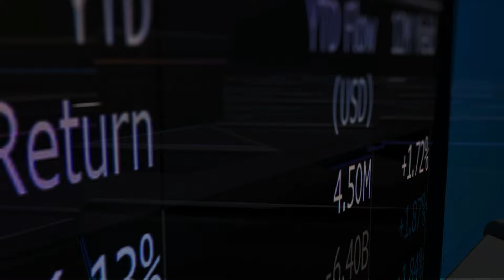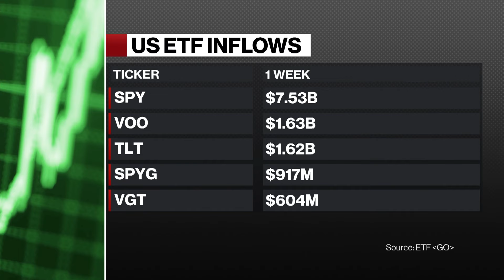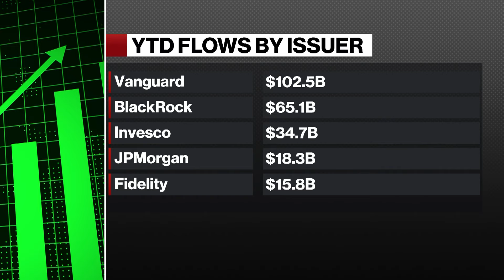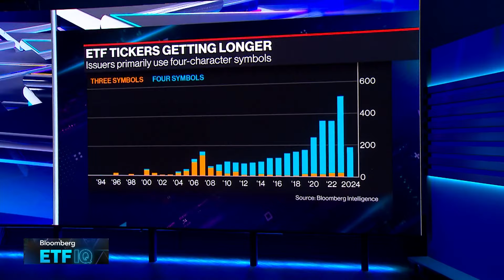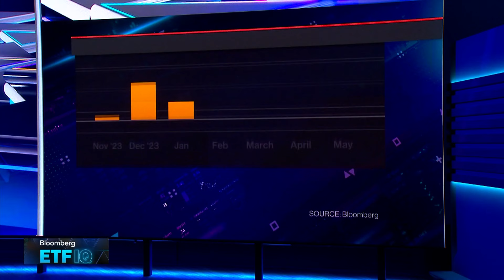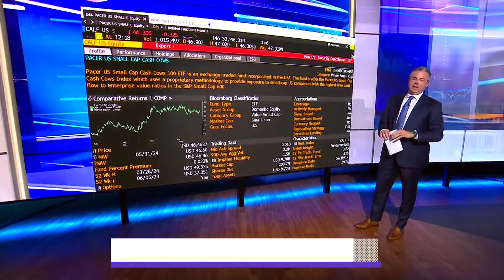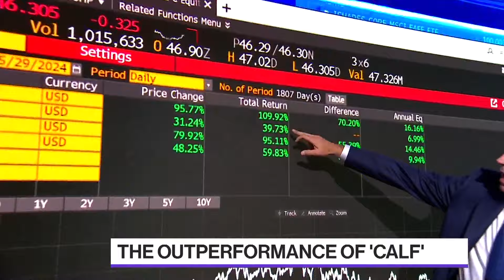Bloomberg ETF IQ 06/03/2024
"Bloomberg ETF IQ" focuses on the opportunities, risks and current trends tied to the trillions of dollars in the global exchange traded funds industry. Today's Guests: VettaFi Head of Research Todd Rosenbluth and Pacer ETFs President Sean O'Hara

00:00 - Bloomberg ETF IQ
02:40 - Todd Rosenbluth compares Vanguard and BlackRock issuer flows
10:15 - ETF Brief: Ticker Shortage, TMF's Bad Bet on Bonds, China ETF Outflows
11:35 - China ETFs See Major Outflows
15:06 - ETF Drill Down (Ticker: CALF)
16:39 - Sean O'Hara discusses the Pacer US Small Cap Cash Cows 100 ETF (Ticker: CALF)